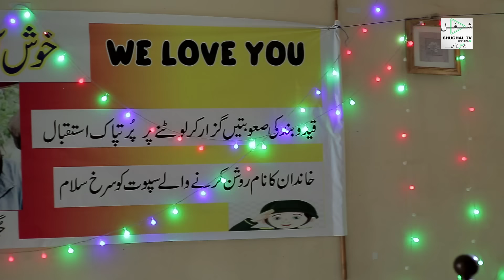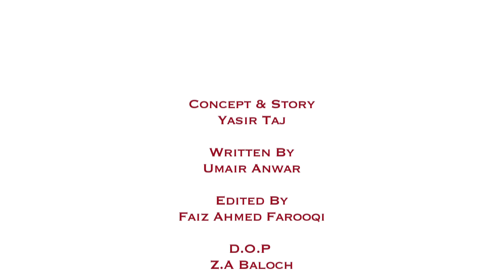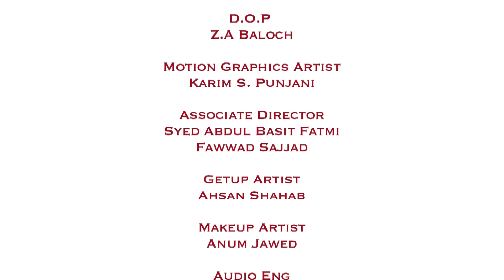Hashmat & Sons Returns – Episode 25 (Welcome Back Sherry) – 14 July 2020 – Shughal TV Official – THF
T.H. Filmworks Presents "Hashmat & Sons Returns” – Episode 25 (Welcome Back Sherry) – 14 July 2020 – Shughal TV Official.

Produced By: Tariq Habib Rind
Concept & Story By: Yasir Taj
Written By: Umair Anwar
Directed By: Zahid Khan
DOP: Zahid Ali
Associate Directors: Syed Abdul Basit Fatmi & Fawwad Sajjad
Editor: Faiz Ahmed Farooqi
Production Head: Danish Karimuddin

It’s a T.H. Filmworks Production